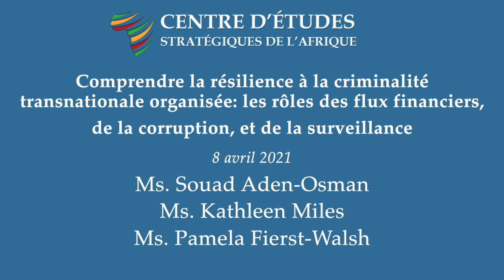Criminalité transnationale organisée: les flux financiers, la corruption, et la surveillance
Objectifs du webinaire :

Comprendre pourquoi trois facteurs identifiés par l’indice ENACT sur la criminalité organisée – la lutte contre le blanchiment d’argent, l’application de la réglementation économique et la transparence et la responsabilité des gouvernements – ont une influence importante sur la résilience des États africains au COT.
Décrire les éléments clés en matière de lutte contre le blanchiment d’argent (respect des normes internationales), d’application de la réglementation économique (état de droit et absence d’influence du COT dans le commerce/les affaires), et de transparence et de responsabilité des gouvernements (lutte contre la corruption gouvernementale, surveillance) qui influent sur la résilience des États africains au COT.
Identifier certains des défis actuels auxquels les États africains sont confrontés pour faire fonctionner ces facteurs de résilience, notamment les difficultés liées à l’utilisation des instruments de lutte contre le blanchiment d’argent et la corruption pour démanteler les réseaux collusoires impliquant des acteurs étatiques avec des réseaux criminels et des acteurs étrangers.